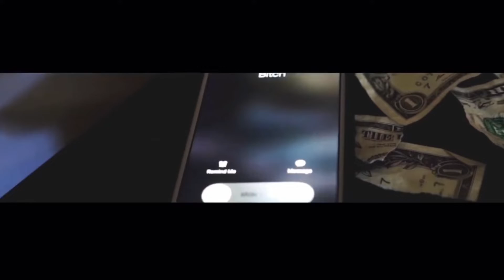How DEJI Won The Press Conference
youtuber Deji indulged in a once in a lifetime experience between a family channel youtuber and a white tiktok guy. it is clear in this pressconference that Deji took the upper hand but many have doubted his motives in this fight, including one

another classic episode with comedyshortsgamer at the helm. a classic;

stay happy and well;__

~tubelork